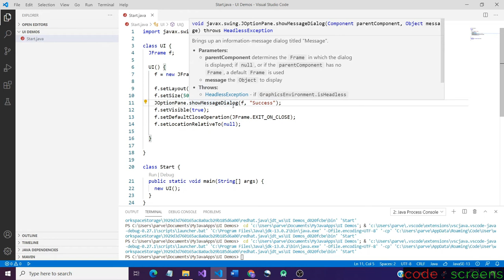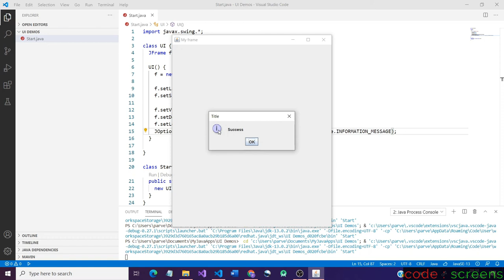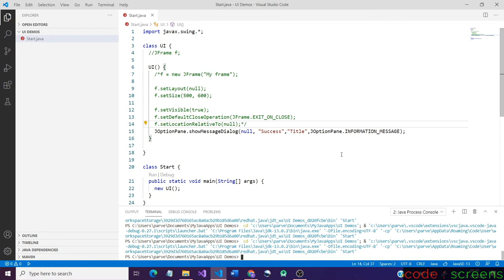Creating a Message Dialog Box using JOptionPane | Java Swing | Explained in Tamizh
I have explained about creating a Message Dialog box using JOptionPane. I have used Visual Studio Code for creating this Java project.